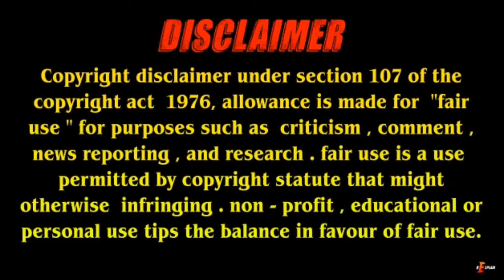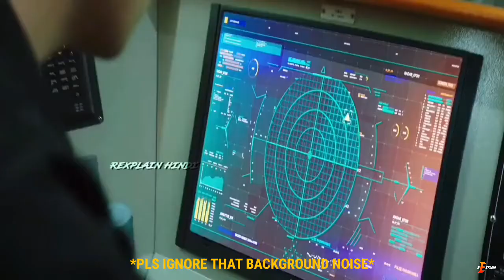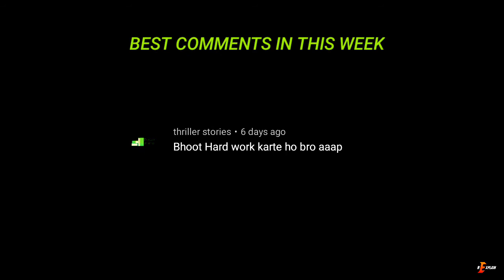Island of mermaid 2022 movie Explained in hindi | mermaid movie summarised in hindi | REXPLAIN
The mermaid 2022 Explained in hindi
island of mermaid 2021 Explained in hindi
mermaid movie in hindi
jalapari ki movie hindi me
the mermaid Hindi dub full movie
the mermaid Explained in hindi
island of mermaid 2022 movie Explained in hindi
the mermaid full movie Explained in hindi